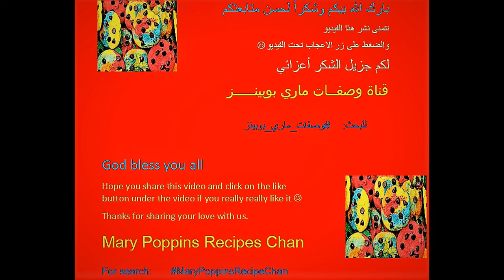Γεμιστά Κολοκυθάκια σε Γιαούρτι Μέρος (1) | Stuffed Zucchini in Yogurt Part 1 | شيخ المحشي باللبن 1